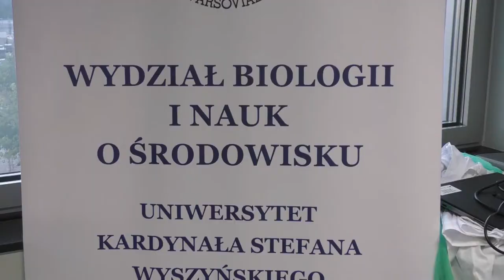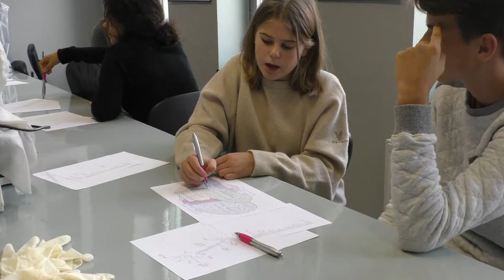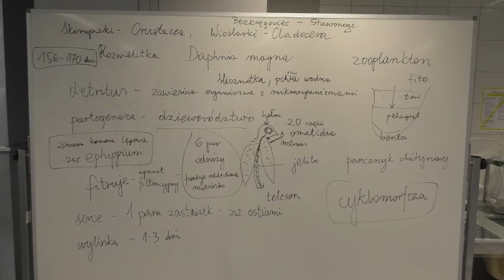Festival of Science in Warsaw 28th Oct 2018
Faculty of Biology and Environmental Sciences
Cardinal Stefan Wyszynski University in Warsaw
Erasmus+ Open Science Schooling